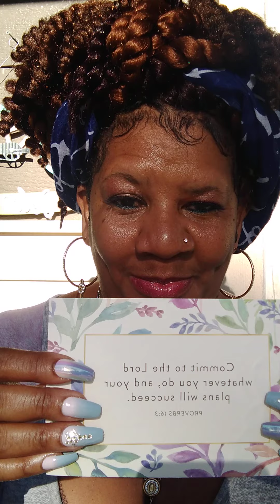Written by Ulanda A Mother's Day prayer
Ulanda's new words of inspiration and celebration Libra empress